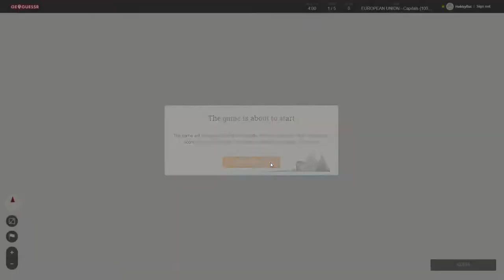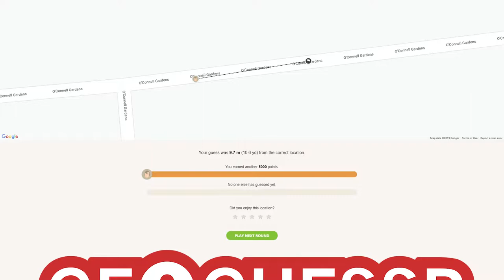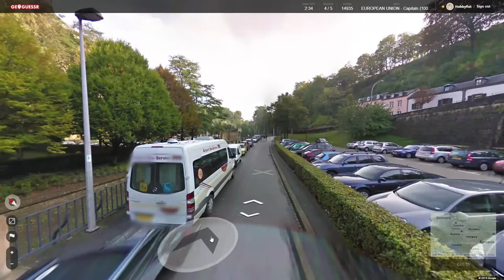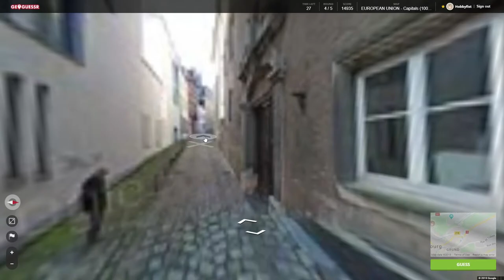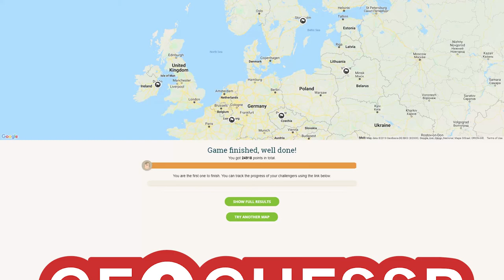Hobbyfist Geoguessr - [Part 257] Lt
Le.